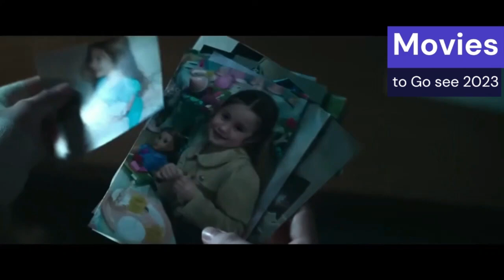Released Movies, "You Must Go See!" that are mainly Netflix Production, for 2023.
The five movies mentioned in this video are Netflix movies, that are truly interesting films that you should go watch.